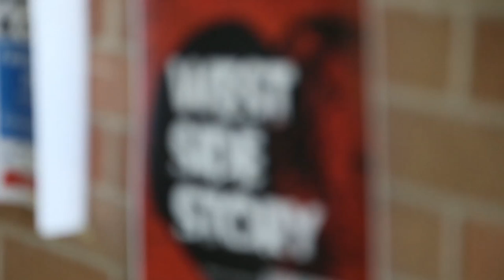Behind-the-scenes look at West Side Story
Check out this Shorthorn exclusive video showcasing the process of putting on the production, West Side Story.

The show runs from March 1- March 5 on the Mainstage Theatre.